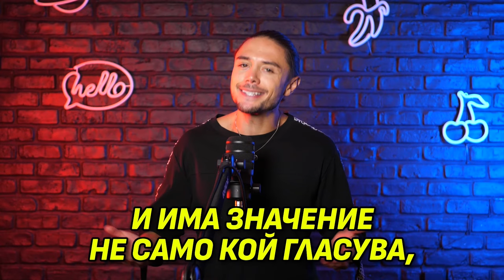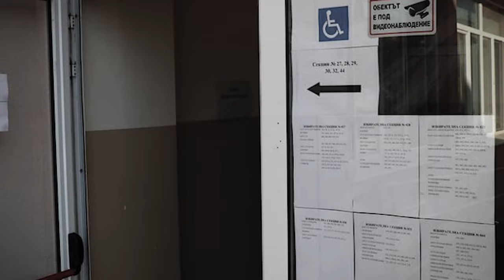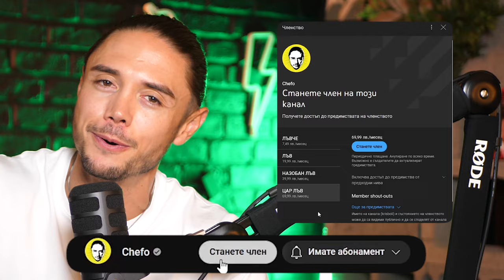Наистина ли жените работят повече от мъжете у нас? - Елисавета Белобрадова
Пази вота. Пази бъдещето си. Запиши се тук 👉🏻

🎙 Има как да си полезен и напрактика, не само да ръсиш мозъци във фейсбук! Елисавета Белобрадова е един от истинските и непресторени родни общественици с огромен принос в редица направления. Разговор за стенд-ъп, демографска политика, изкуство, семейство, образование и ролята на жената в българското общество и политика.

Стремежът ми към качество коства много. Подкрепи канала:
🟡 Стани "ЦАР ЛЪВ" и ще ти благодаря лично във всеки епизод:

0:00 Интро
3:40 Време ли е за жена президент?
5:50 Кога българките получават право на глас?
10:50 Патриархат ли е България?
12:20 Домашно насилие по комунизма
15:40 Свекървата е "истинското зло" в семейството
16:50 Единственото място, запазило семейните ценности
21:20 Защо бесарабските българи са толкова различни от нас?
29:30 Напоследък българите са твърде показни
33:50 Трябва ли ни патриотично образование?
37:30 Елисавета отнася политиката на сцена
45:50 Народът искал ли е да влезем в ЕС?
51:10 Защо хората се страхуват от промените?
57:30 Глобалният проблем с броя на населението
1:12:00 Защо жените раждат все по-късно?
1:15:20 Най-рисковата възраст за мъжете
1:18:40 Финал